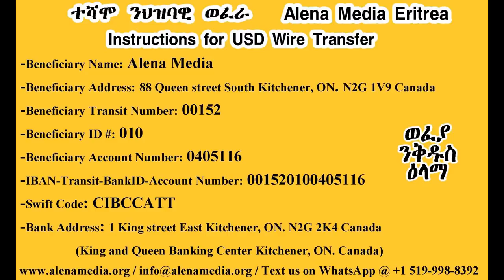AME ዝኸበርኩም ተኸታተልቲ ኣለና፡ ካብ ውሽጢ ኤርትራን ካብ ኩሉ ኩርንዓት ዓለምን ርእይቶኹምን ሓገዝኩምን ኣይተፈልየናን። እዚ ናይ ምስጋና ቪድዮ ኢዩ።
Alena Media Eritrea /AME/  ዝኸበርኩም ተኸታተልቲ ኣለና ሚድያ፡ ኣብዚ ናይ ተስፋ ግዜ ህሉው ኩነታት ህዝብና ዝጠልቦም ጉዳያት ንምቕራብ ተበጊስና ኣለና። ኣለና ሚድያ፡ እዋናውያን መደባት ሒዝና ንብገስ ኣለና። ታሪኽ፡ ባህሊ፡ ፖለቲካዊ ኩነታት ሃገርናን ከባቢናን። ጅግንነት 30 ዓመታት ቃልሲ ኤርትራውያን ንናጽነት ሕመረት ጉዳይና ኢዩ። ክፍኣት ህግደፍን ፈላላዪ ባህርያቱን መምስ ጭብጥታቱ ንህዝቢ ክንነግር ኢና። ባህሊናን ክብርታትናን፡ ከምኡ'ውን ፖለቲካዊ ኩነታት ሃገርናን ከባቢናን'ውን የገድሰና ኢዩ። ኩነታት መነባብሮ ስደት ብዘፍቅዶ መሰረት፡ ኣብ ሰሙን 4-5 ግዜ  ንከነቕርብ ንብገስ ኣለና።  ብተሳታፍነትኩም ኣገደስቲ ስራሓት ከም እንዓምም፡ እምነትና ዝለዓለ ኢዩ። ሓደስቲ ትሕዝቶታት ቻነልና ኣብ ግዚኡ ንክመጽኣኩም ከኣ: Subscribe ንክትገብሩ ብትሕትና ነዘኻኽር።  ናብ ካልኦት ሰባት ንክበጽሕ'ውን Share ኣይትረስዑ። ክቡራት ተኸታተልቲ፡ ከምኡ'ውን ርእይቶኹምን መአረምታኹምን ኣይፈለየና።